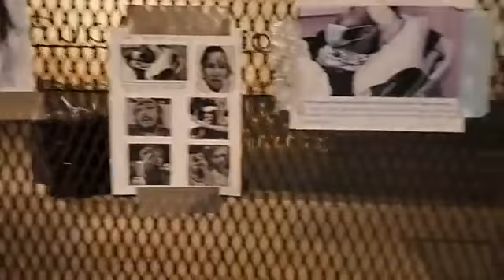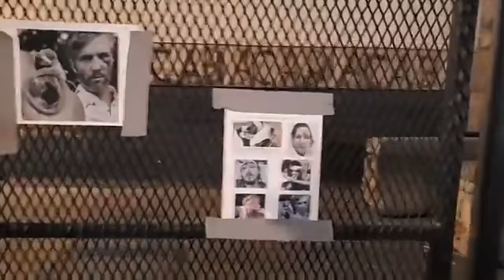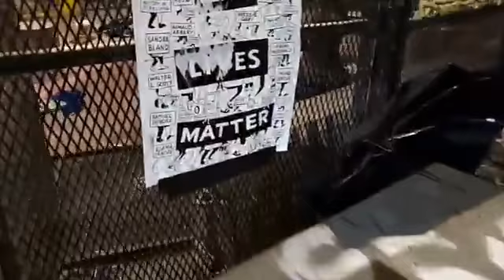BLM protests Portland Oregon 7/28/2020 part 6 *RAW VIDEO*